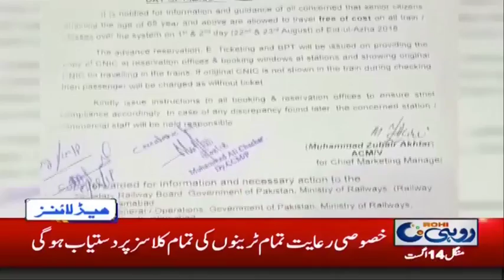News Headlines | 10:00 AM | 14 Aug 2018 | Rohi